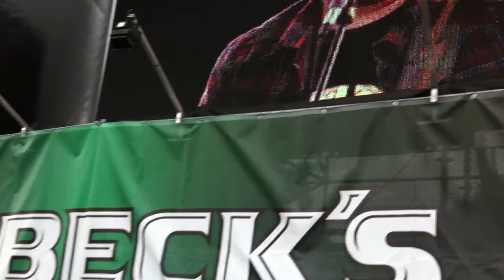Jupiter Jones - Sonne scheint (LIVE von der Rheinkultur)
Die perspektive aus der 1. Reihe ist leider nicht die Beste. Aber die Sound- und Bildqualität ist top. Jupiter Jones mit Sonne scheint Live von der Rheinkultur 2011. Viel Spaß!